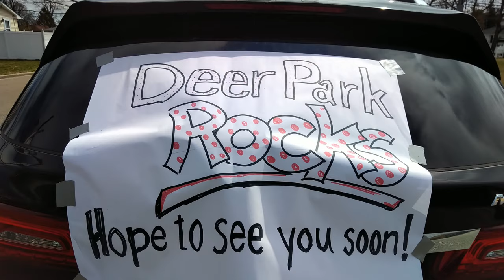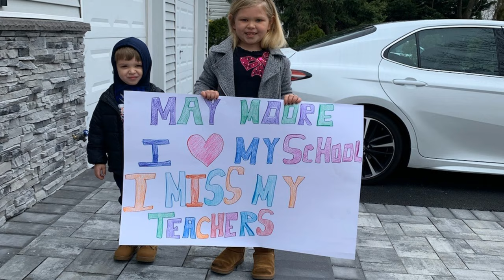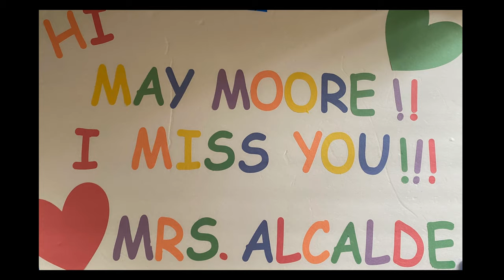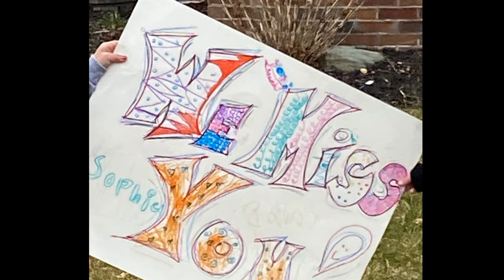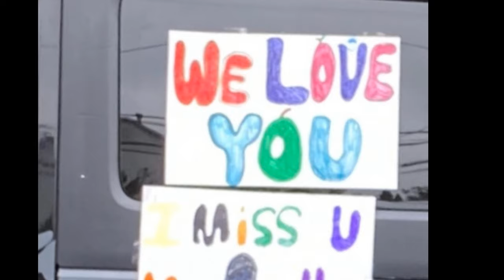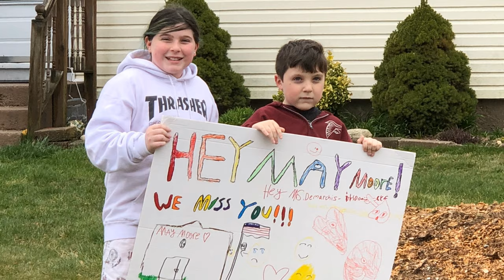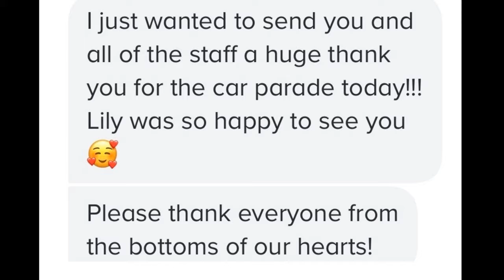May Moore Teacher Parade 2020